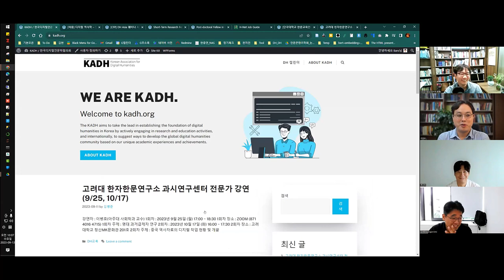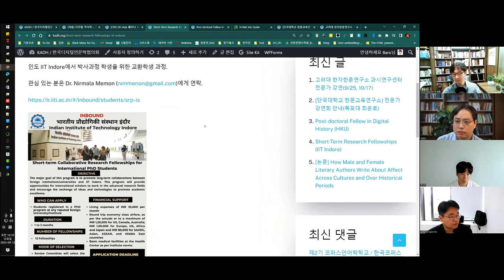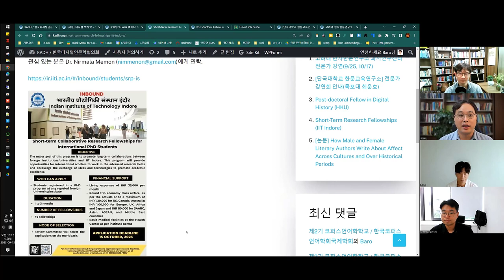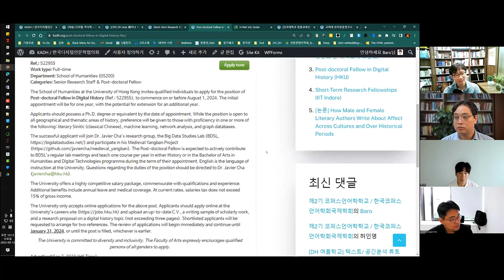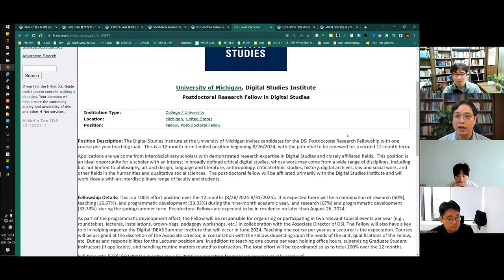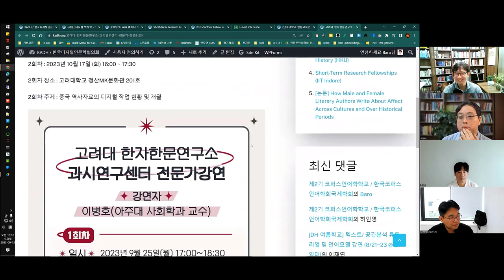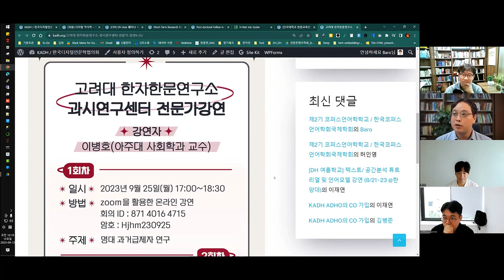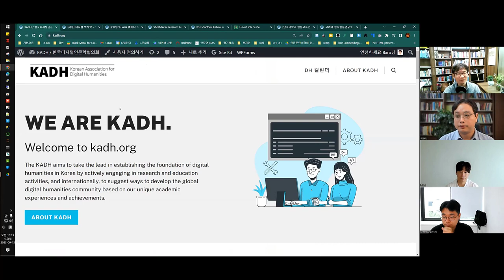[주간DH] [DH 뉴스] 채용(교수+포닥) + 강연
[채용] 디지털 역사학 – 인하대학교 교수채용

[단국대학교 한문교육연구소] 전문가 강연회 안내(목포대 최운호)

고려대 한자한문연구소 과시연구센터 전문가 강연(9/25, 10/17)